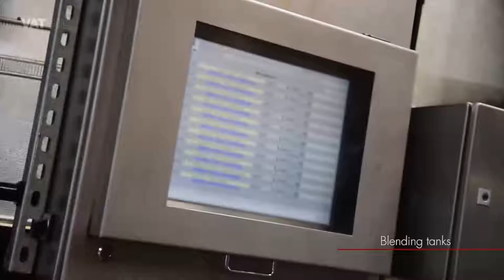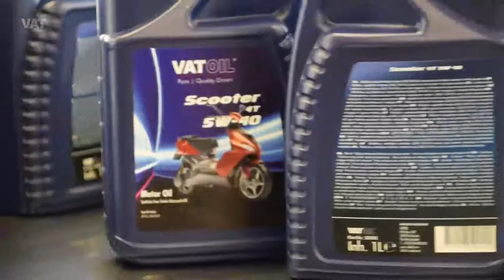Vat Oil Company Movie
Our company movie gives you an overview of our production, warehousing and logistics.